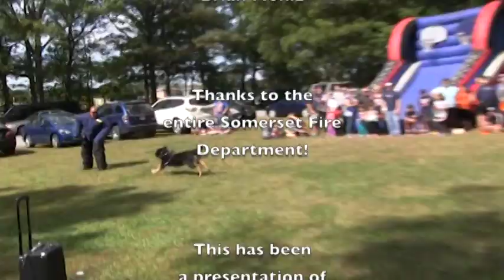Public Safety Show - Somerset Fire Department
Our Host of the show Selectman Steve Moniz interviews Fire Chief Scott Jepson, Deputy Fire Chief Jamison Barros and Firefighter/ Paramedic David Demelo. There is also a demonstration by 2 of the Firefighter/Paramedics on the new automatic stretcher as well as some other surprises.

Thank you to Fire Chief Scott Jepson and his entire staff for allowing us to show everyone a little more about the Fire Department!